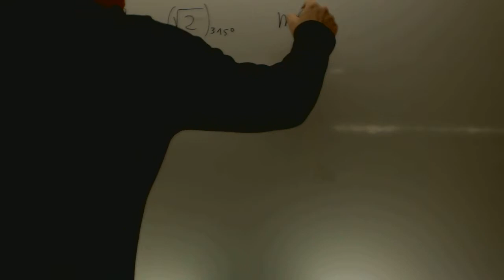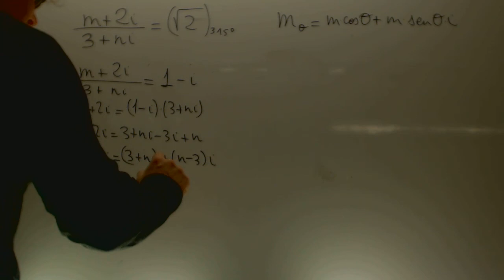Problemas con numeros complejos m n Matematicas 1 Bachillerato Academia Usero Estepona